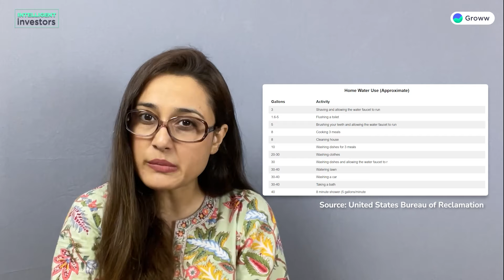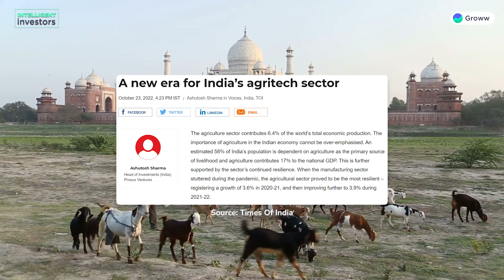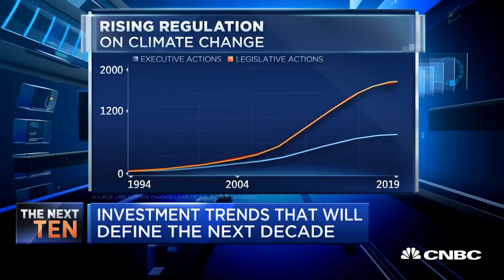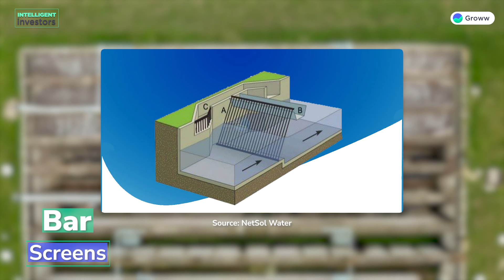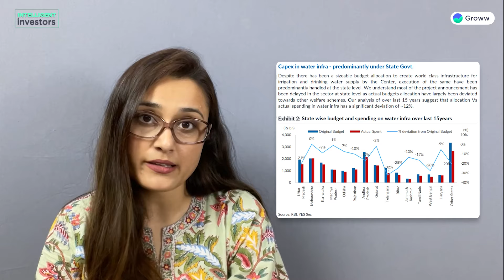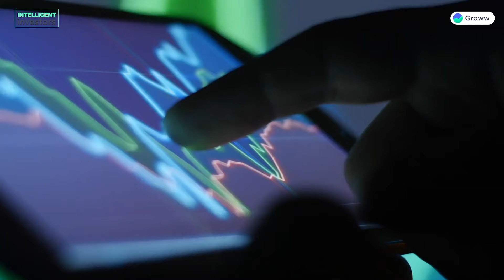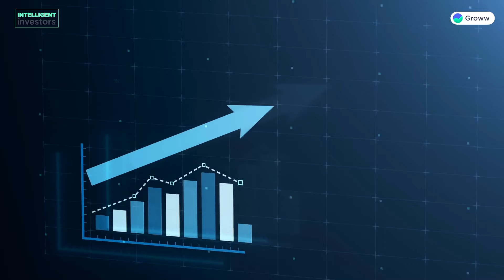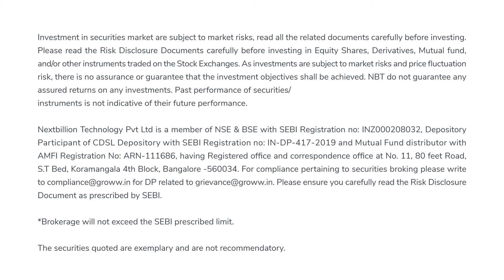Water Treatment Industry: Should you invest? | Top 2 stocks | CA Aleena Rais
0:00 - Introduction
1:32 - Water supply analysis
3:14 - India's position
5:53 - Business analysis
6:52 - Water treatment process
9:26 - Government initiatives
10:57 - Company 1
12:08 - Company 2
13:58 - Conclusion